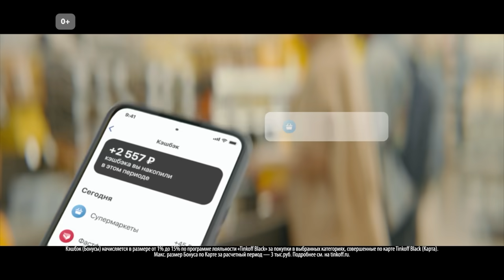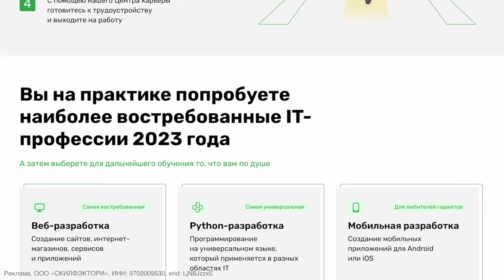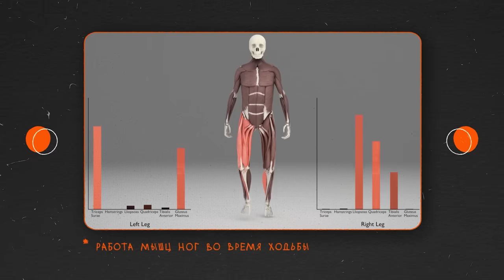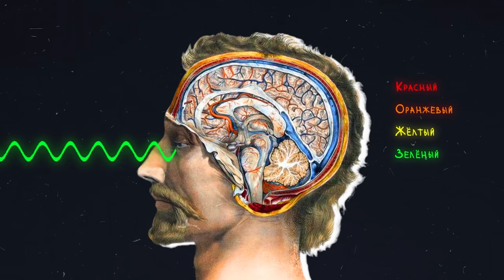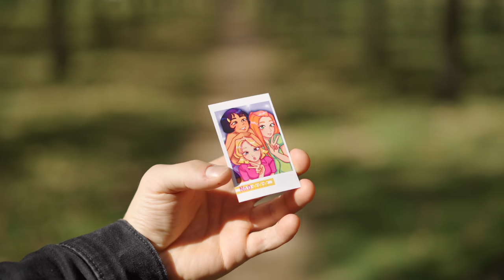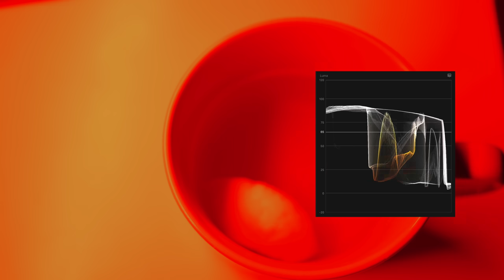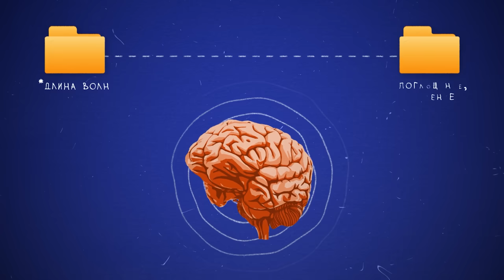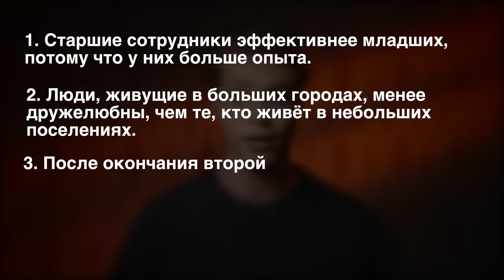Простые вещи, которые на самом деле ОЧЕНЬ сложные #1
Реклама, ООО «СКИЛФЭКТОРИ», ИНН: 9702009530, erid: LjN8JzzxE
Реклама. АО "Тинькофф Банк", ИНН 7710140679, лицензия ЦБ РФ № 2673, erid: LjN8K72QN

0:00 пум-пурум-пумпум
0:30 Главный секрет велосипеда
5:44 300к наносек
7:50 Спорим, ты акробат?
9:50 Почему отличить аккордеон от бояна сложнее игры в шахматы?
11:43 Почему 99% людей — правши?
13:07 Цвета не существует? Скорее всего, да, и вот почему
16:48 Ошибка знания задним числом (искажение памяти)
18:42 Эффект предсказуемости и неизбежности
22:00 Проклятие знания
23:50 Что за видос-то вообще?)